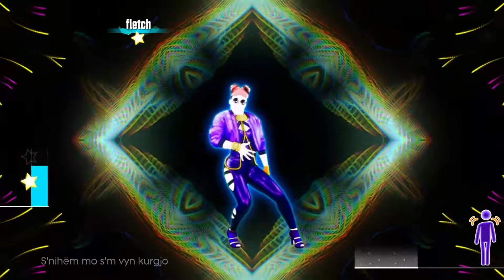Just Dance (2017) - Bonbon - Era Istrefi (Nintendo Switch)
Just Dance (2017) -  Bonbon - Era Istrefi